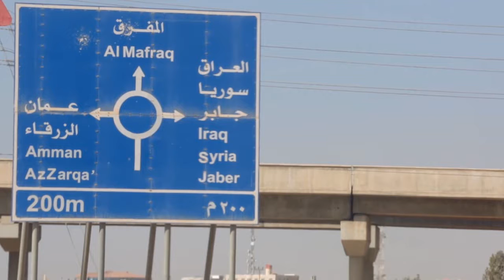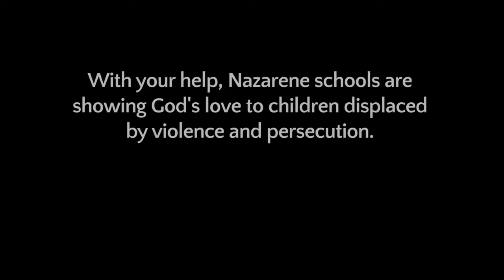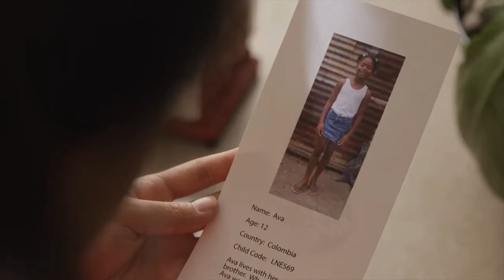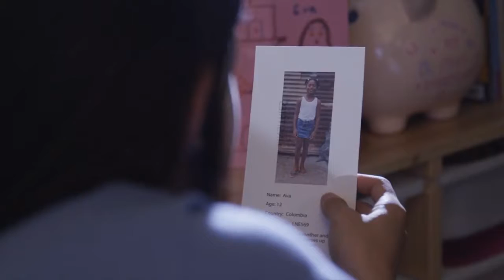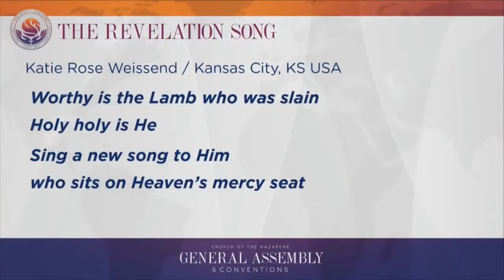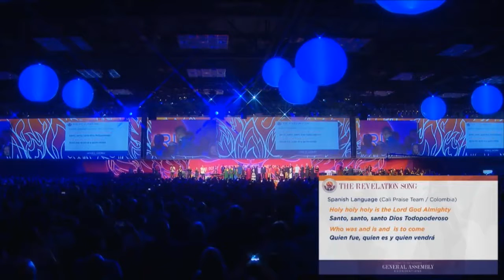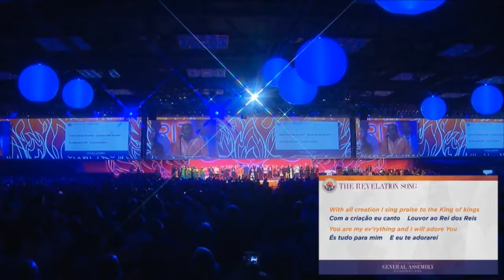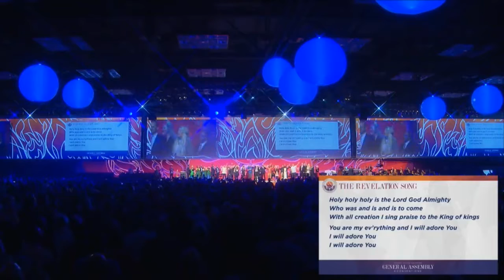7 2 2017 Sermon